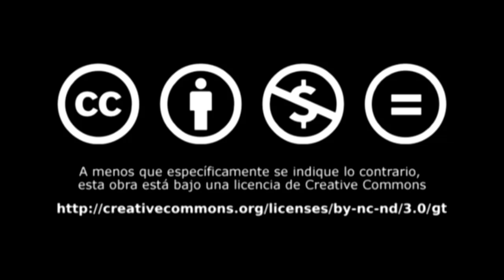La ética del lucro - Parte II | Armando de la Torre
El Dr. Armando de la Torre es el director de la Escuela Superior de Ciencias Sociales de la Universidad Francisco Marroquín. Obtuvo el Doctorado en Sociología y Filosofía en la Universidad de Munich.

El Dr. Armando de la Torre habla del lucro, a menudo criticado por los profetas, porque existe una visión primitiva e ignorante del papel que desempeña el intermediario dentro de la actividad comercial. Se refiere a la obra del economista Sir John Richard Hicks, Premio Nobel en Economía, quien insiste en que los mercaderes son especialistas en intercambio y que su labor es repudiada, pese a que esta genera riqueza y bienestar en los pueblos.

Conferencia: La ética del lucro
newmedia.ufm.edu/delatorre...

Una producción de New Media
Universidad Francisco Marroquín. Guatemala 2009